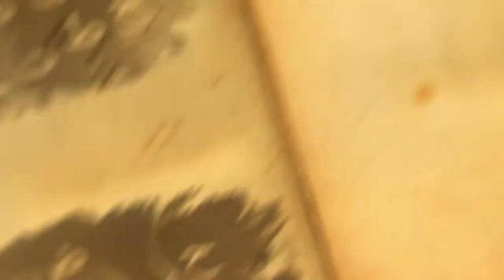The 3rd Arab Publishers Conference 2017